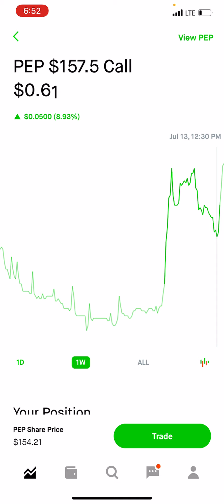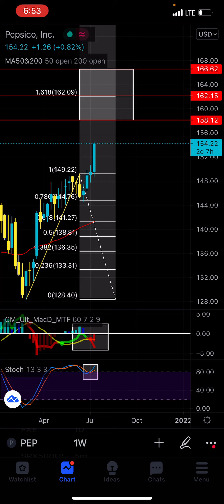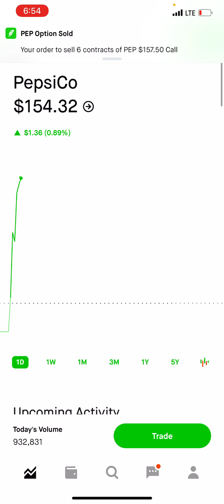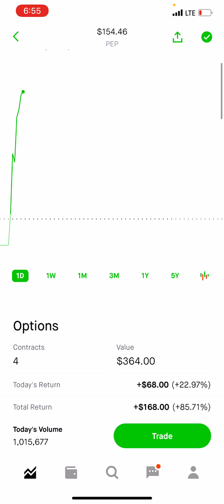Breakout Strategy: Pepsi Update | Recording this in a HURRICANE??? - Patreon.com/butimnotatrader